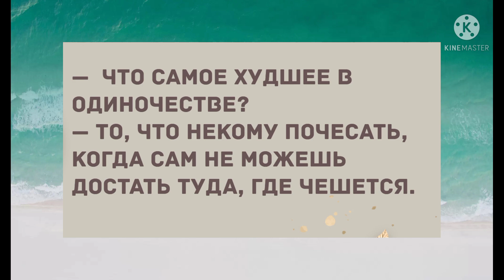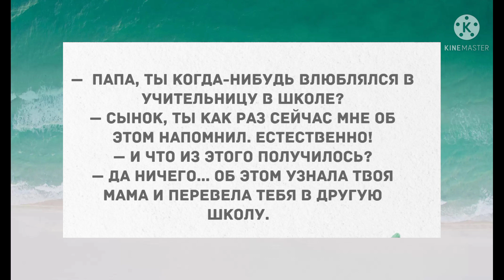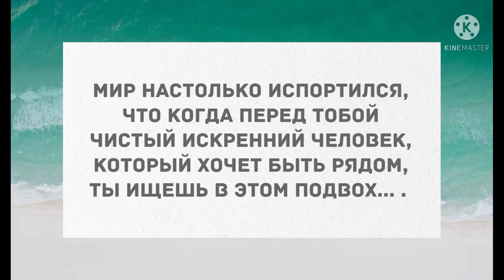Спал бы в нашей кровати? Сборник Веселых Жизненных анекдотов! Юмор!